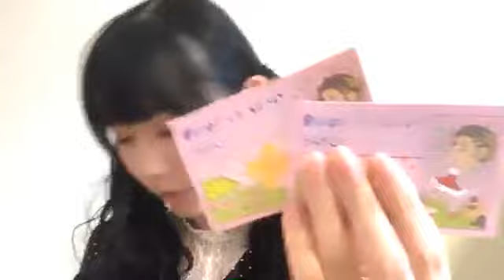佐藤 海里SATO KAIRI 2020年06月21日123113